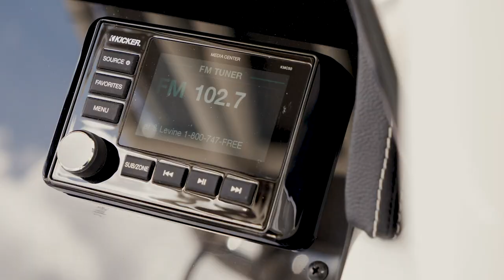The All New Finseeker 220 Center Console By Crownline Boats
Boathouse Marine Center is proud to announce our new Finseeker boats by Crownline! These are the hottest new family boats for 2020!  These boats come loaded with standard features & a trailer for $450 a month w.a.c.

We were so impressed when we did our initial sea trial for this boat that we knew we had to become a dealer for these and made it happen in less than 2 days.

We were also excited to see all of the bigger models that Finseeker is coming out with at the end of 2020 & 2021and knew we had to jump on board early.

Here is a list of the extremely impressive standard features this Finseeker 220 center console comes with:

✅ 𝟏𝟎𝟎% - 𝐂𝐨𝐦𝐩𝐨𝐬𝐢𝐭𝐞 𝐬𝐭𝐫𝐢𝐧𝐠𝐞𝐫 𝐬𝐲𝐬𝐭𝐞𝐦, 𝐭𝐫𝐚𝐧𝐬𝐨𝐦 𝐚𝐬𝐬𝐞𝐦𝐛𝐥𝐲, 𝐛𝐮𝐥𝐤𝐡𝐞𝐚𝐝𝐬 𝐚𝐧𝐝 𝐜𝐥𝐨𝐬𝐞𝐨𝐮𝐭𝐬 (𝐭𝐢𝐭𝐚𝐧𝐢𝐮𝐦 𝐛𝐨𝐚𝐫𝐝)

✅ 𝐓𝐰𝐢𝐧 𝟕" 𝐆𝐚𝐫𝐦𝐢𝐧 𝐓𝐨𝐮𝐜𝐡𝐬𝐜𝐫𝐞𝐞𝐧𝐬

✅(𝟔) 𝐁𝐮𝐢𝐥𝐭-𝐢𝐧 𝐫𝐨𝐝 𝐡𝐨𝐥𝐝𝐞𝐫𝐬  (𝟐-𝐬𝐢𝐝𝐞 𝐰𝐚𝐥𝐥 , 𝟒-𝐚𝐟𝐭 )

✅ (𝟔) 𝐖𝐞𝐭𝐬𝐨𝐮𝐧𝐝 𝐬𝐩𝐥𝐚𝐬𝐡 𝐩𝐫𝐨𝐨𝐟 𝐬𝐩𝐞𝐚𝐤𝐞𝐫𝐬

✅ 𝟔𝟓-𝐐𝐮𝐚𝐫𝐭 𝐘𝐞𝐭𝐢 𝐜𝐨𝐨𝐥𝐞𝐫 𝐰𝐢𝐭𝐡 𝐬𝐥𝐢𝐝𝐞𝐫 𝐚𝐜𝐜𝐞𝐬𝐬

✅ 𝐀𝐜𝐫𝐲𝐥𝐢𝐜 𝐝𝐚𝐬𝐡 𝐩𝐚𝐧𝐞𝐥 𝐰𝐢𝐭𝐡 𝐬𝐭𝐚𝐢𝐧𝐥𝐞𝐬𝐬 𝐬𝐭𝐞𝐞𝐥 𝐩𝐮𝐬𝐡 𝐛𝐮𝐭𝐭𝐨𝐧 𝐬𝐰𝐢𝐭𝐜𝐡𝐞𝐬 𝐰𝐢𝐭𝐡 𝐋𝐄𝐃 𝐢𝐥𝐥𝐮𝐦𝐢𝐧𝐚𝐭𝐢𝐨𝐧

✅ 𝐁𝐚𝐢𝐭 𝐬𝐭𝐚𝐭𝐢𝐨𝐧 𝐰𝐢𝐭𝐡 𝐚𝐞𝐫𝐚𝐭𝐞𝐝 𝐛𝐚𝐢𝐭 𝐰𝐞𝐥𝐥, 𝐭𝐨𝐨𝐥 𝐭𝐫𝐚𝐲, 𝐭𝐚𝐜𝐤𝐥𝐞 𝐬𝐭𝐨𝐫𝐚𝐠𝐞 𝐚𝐧𝐝 𝐋𝐄𝐃 𝐥𝐢𝐠𝐡𝐭𝐬

✅ 𝐁𝐚𝐭𝐭𝐞𝐫𝐲 𝐦𝐚𝐧𝐚𝐠𝐞𝐦𝐞𝐧𝐭 𝐩𝐚𝐧𝐞𝐥 𝐰𝐢𝐭𝐡 𝐛𝐚𝐭𝐭𝐞𝐫𝐲 𝐜𝐡𝐚𝐫𝐠𝐞𝐫

✅ 𝐂𝐨𝐦𝐩𝐚𝐬𝐬–𝐡𝐞𝐥𝐦 𝐦𝐨𝐮𝐧𝐭

✅ 𝐃𝐞𝐥𝐮𝐱𝐞 𝐬𝐭𝐚𝐢𝐧𝐥𝐞𝐬𝐬 𝐬𝐭𝐞𝐞𝐥 𝐥𝐞𝐚𝐧𝐢𝐧𝐠 𝐩𝐨𝐬𝐭 𝐰𝐢𝐭𝐡 𝐟𝐥𝐢𝐩 𝐮𝐩 𝐛𝐥𝐨𝐬𝐭𝐞𝐫, 𝐫𝐞𝐜𝐞𝐬𝐬𝐞𝐝 𝐟𝐨𝐨𝐭 𝐰𝐞𝐥𝐥 𝐨𝐧 𝐡𝐞𝐥𝐦 𝐚𝐧𝐝  𝟒-𝐬𝐭𝐚𝐢𝐧𝐥𝐞𝐬𝐬 𝐬𝐭𝐞𝐞𝐥 𝐫𝐨𝐝 𝐡𝐨𝐥𝐝𝐞𝐫𝐬

✅ 𝐃𝐞𝐥𝐮𝐱𝐞 𝐬𝐭𝐞𝐞𝐫𝐢𝐧𝐠 𝐰𝐡𝐞𝐞𝐥 𝐰𝐢𝐭𝐡 𝐬𝐩𝐢𝐧𝐧𝐞𝐫 𝐡𝐚𝐧𝐝𝐥𝐞

✅ 𝐅𝐨𝐫𝐰𝐚𝐫𝐝 𝐛𝐨𝐰 𝐬𝐞𝐚𝐭𝐢𝐧𝐠 𝐰𝐢𝐭𝐡 𝐫𝐞𝐦𝐨𝐯𝐚𝐛𝐥𝐞 𝐥𝐞𝐚𝐧 𝐛𝐚𝐜𝐤𝐬

✅ 𝐅𝐮𝐥𝐥𝐲 𝐞𝐧𝐜𝐥𝐨𝐬𝐞𝐝 𝐩𝐢𝐥𝐨𝐭 𝐡𝐨𝐮𝐬𝐞 (𝐟𝐮𝐥𝐥 𝐰𝐢𝐧𝐝𝐬𝐜𝐫𝐞𝐞𝐧)

✅ 𝐅𝐮𝐥𝐥𝐲 𝐮𝐩𝐡𝐨𝐥𝐬𝐭𝐞𝐝 𝐛𝐨𝐰 𝐰𝐢𝐭𝐡 𝐟𝐢𝐧𝐢𝐬𝐡𝐞𝐝 𝐠𝐥𝐚𝐬𝐬 𝐬𝐭𝐨𝐫𝐚𝐠𝐞 𝐚𝐫𝐞𝐚𝐬 𝐩𝐨𝐫𝐭 & 𝐬𝐭𝐚𝐫𝐛𝐨𝐫𝐚𝐝–𝐬𝐞𝐥𝐟 𝐝𝐫𝐚𝐢𝐧𝐢𝐧𝐠, 𝐜𝐞𝐧𝐭𝐞𝐫 𝐛𝐨𝐰 𝐢𝐧𝐬𝐮𝐥𝐚𝐭𝐞𝐝 𝐢𝐜𝐞 𝐜𝐡𝐞𝐬𝐭

✅ 𝐅𝐮𝐥𝐥𝐲 𝐮𝐩𝐡𝐨𝐥𝐬𝐭𝐞𝐫𝐞𝐝 𝐟𝐨𝐫𝐰𝐚𝐫𝐝 𝐜𝐨𝐧𝐬𝐨𝐥𝐞 𝐬𝐞𝐚𝐭𝐢𝐧𝐠 𝐰𝐢𝐭𝐡 𝐬𝐥𝐢𝐝𝐞-𝐚-𝐰𝐚𝐲 𝐬𝐭𝐨𝐫𝐚𝐠𝐞

✅ 𝐇𝐚𝐧𝐝𝐡𝐞𝐥𝐝 𝐭𝐫𝐚𝐧𝐬𝐨𝐦 𝐬𝐡𝐨𝐰𝐞𝐫, 𝐟𝐫𝐞𝐬𝐡𝐰𝐚𝐭𝐞𝐫–𝐜𝐨𝐥𝐝

✅ 𝐇𝐞𝐚𝐝–𝐞𝐧𝐜𝐥𝐨𝐬𝐞𝐝 𝐰𝐢𝐭𝐡 𝐩𝐨𝐫𝐭-𝐚-𝐩𝐨𝐭𝐭𝐢𝐞 𝐚𝐧𝐝 𝐩𝐨𝐫𝐭 𝐥𝐢𝐠𝐡𝐭

✅ 𝐇𝐲𝐝𝐫𝐚𝐮𝐥𝐢𝐜 𝐬𝐭𝐞𝐞𝐫𝐢𝐧𝐠–𝐒𝐞𝐚𝐒𝐭𝐚𝐫

✅ 𝐈𝐧-𝐟𝐥𝐨𝐨𝐫 𝐝𝐮𝐚𝐥 𝐟𝐢𝐬𝐡 𝐛𝐨𝐱𝐞𝐬 𝐰𝐢𝐭𝐡 𝐦𝐚𝐜𝐞𝐫𝐚𝐭𝐨𝐫𝐬

✅ 𝐋𝐄𝐃 𝐜𝐨𝐜𝐤𝐩𝐢𝐭 𝐥𝐢𝐠𝐡𝐭𝐢𝐧𝐠

✅ 𝐏𝐨𝐫𝐭 & 𝐬𝐭𝐚𝐫𝐛𝐨𝐚𝐫𝐝–𝐛𝐮𝐢𝐥𝐭-𝐢𝐧 𝐫𝐨𝐝 𝐬𝐭𝐨𝐫𝐚𝐠𝐞 𝐜𝐨𝐦𝐩𝐚𝐫𝐭𝐦𝐞𝐧𝐭𝐬 𝐰𝐢𝐭𝐡 𝐬𝐭𝐚𝐢𝐧𝐥𝐞𝐬𝐬 𝐬𝐭𝐞𝐞𝐥 𝐭𝐨𝐞 𝐫𝐚𝐢𝐥𝐬

✅ 𝐏𝐨𝐰𝐝𝐞𝐫 𝐜𝐨𝐚𝐭𝐞𝐝 𝐭-𝐭𝐨𝐩 𝐰𝐢𝐭𝐡 𝐜𝐚𝐧𝐯𝐚𝐬 𝐭𝐨𝐩

✅ 𝐑𝐚𝐰 𝐰𝐚𝐭𝐞𝐫 𝐰𝐚𝐬𝐡 𝐝𝐨𝐰𝐧

✅ 𝐑𝐞𝐚𝐫 𝐚𝐞𝐫𝐚𝐭𝐞𝐝 𝐛𝐚𝐢𝐭 𝐰𝐞𝐥𝐥 𝐰𝐢𝐭𝐡 𝐜𝐥𝐞𝐚𝐫 𝐚𝐜𝐫𝐲𝐥𝐢𝐜 𝐚𝐜𝐜𝐞𝐬𝐬 𝐰𝐢𝐧𝐝𝐨𝐰- (𝟐-𝐛𝐚𝐢𝐭 𝐰𝐞𝐥𝐥𝐬 𝐭𝐨𝐭𝐚𝐥)

✅ 𝐒𝐭𝐚𝐢𝐧𝐥𝐞𝐬𝐬 𝐬𝐭𝐞𝐞𝐥 𝐫𝐮𝐛𝐫𝐚𝐢𝐥 𝐰𝐢𝐭𝐡 𝐰𝐡𝐢𝐭𝐞 𝐞𝐱𝐭𝐫𝐮𝐬𝐢𝐨𝐧

✅ 𝐒𝐞𝐥𝐟 𝐛𝐚𝐢𝐥𝐢𝐧𝐠 𝐜𝐨𝐜𝐤𝐩𝐢𝐭

✅ 𝐒𝐥𝐢𝐝𝐞-𝐚-𝐰𝐚𝐲 𝐫𝐞𝐚𝐫 𝐚𝐟𝐭 𝐬𝐞𝐚𝐭𝐢𝐧𝐠 𝐰𝐢𝐭𝐡 𝐬𝐞𝐫𝐯𝐢𝐜𝐞 𝐚𝐜𝐜𝐞𝐬𝐬

✅ 𝐒𝐭𝐞𝐫𝐞𝐨: 𝐤𝐢𝐜𝐤𝐞𝐫 𝐩𝐫𝐞𝐦𝐢𝐮𝐦, 𝐢𝐩𝟔𝟕 𝐰𝐚𝐭𝐞𝐫𝐩𝐫𝐨𝐨𝐟 𝐫𝐚𝐭𝐞𝐝, 𝐟𝐮𝐥𝐥 𝐜𝐨𝐥𝐨𝐫 𝐥𝐜𝐝 𝐝𝐢𝐬𝐩𝐥𝐚𝐲 & 𝐯𝐚𝐫𝐢𝐚𝐛𝐥𝐞 𝐝𝐢𝐦𝐦𝐞𝐫 𝐰/𝐝𝐚𝐲 & 𝐧𝐢𝐠𝐡𝐭 𝐦𝐨𝐝𝐞, 𝐚𝐦/𝐟𝐦 𝐰𝐞𝐚𝐭𝐡𝐞𝐫𝐛𝐚𝐧𝐝 𝐦𝐮𝐥𝐭𝐢-𝐫𝐞𝐠𝐢𝐨𝐧𝐚𝐥 𝐭𝐮𝐧𝐞𝐫, 𝐮𝐬𝐛 𝐰/𝐢𝐩𝐨𝐝, 𝐢𝐩𝐡𝐨𝐧𝐞 & 𝐚𝐧𝐝𝐫𝐨𝐢𝐝 𝐜𝐡𝐚𝐫𝐠𝐞, 𝐚𝐮𝐱 𝐢𝐧𝐩𝐮𝐭, 𝐛𝐥𝐮𝐞𝐭𝐨𝐨𝐭𝐡

✅ 𝐒𝐭𝐨𝐫𝐚𝐠𝐞 𝐚𝐫𝐞𝐚𝐬 𝐰𝐢𝐭𝐡 𝐢𝐦𝐩𝐚𝐜𝐭 𝐫𝐞𝐬𝐢𝐬𝐭𝐚𝐧𝐭, 𝐧𝐨𝐧-𝐦𝐚𝐫𝐫𝐢𝐧𝐠 𝐜𝐨𝐚𝐭𝐢𝐧𝐠

✅ 𝐒𝐰𝐢𝐦 𝐩𝐥𝐚𝐭𝐟𝐨𝐫𝐦 𝐦𝐚𝐭–𝐠𝐫𝐞𝐲, 𝐬𝐨𝐟𝐭 𝐭𝐨𝐮𝐜𝐡 𝐰/𝐝𝐢𝐚𝐦𝐨𝐧𝐝 𝐩𝐚𝐭𝐭𝐞𝐫𝐧

✅ 𝐖𝐢𝐧𝐝𝐥𝐚𝐬𝐬 𝐰𝐢𝐭𝐡 𝐫𝐨𝐩𝐞 & 𝐜𝐡𝐚𝐢𝐧, 𝐩𝐥𝐮𝐬 𝐟𝐨𝐫𝐰𝐚𝐫𝐝 𝐛𝐨𝐰 𝐬𝐭𝐚𝐢𝐧𝐥𝐞𝐬𝐬 𝐬𝐭𝐞𝐞𝐥 𝐬𝐜𝐮𝐟𝐟 𝐩𝐥𝐚𝐭𝐞

We work with 20 different lenders to help our customers with all different types of credit history get financed for their dream boat.

If you're interested in checking this boat out in person give us a call to schedule a private sea trial here at our marina in Pompano Beach, FL.

You deserve to get your friends and family on the water and we're here to help you make that dream into a reality.

Check us out:
𝐀𝐝𝐝𝐫𝐞𝐬𝐬 - 𝐁𝐨𝐚𝐭𝐡𝐨𝐮𝐬𝐞 𝐌𝐚𝐫𝐢𝐧𝐞 𝐂𝐞𝐧𝐭𝐞𝐫 (𝟓𝟗𝟗 𝐒𝐨𝐮𝐭𝐡 𝐅𝐞𝐝𝐞𝐫𝐚𝐥 𝐇𝐢𝐠𝐡𝐰𝐚𝐲 𝐏𝐨𝐦𝐩𝐚𝐧𝐨 𝐁𝐞𝐚𝐜𝐡, 𝐅𝐥𝐨𝐫𝐢𝐝𝐚 | 𝟑𝟑𝟎𝟔𝟐.